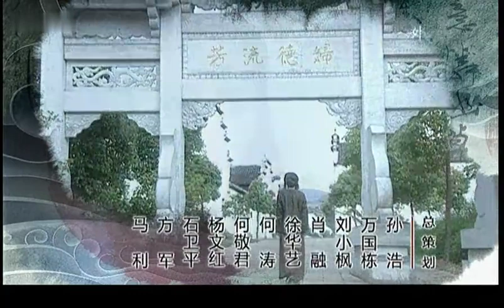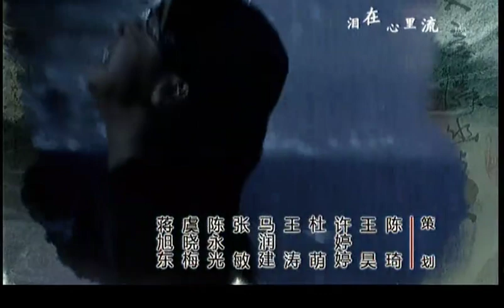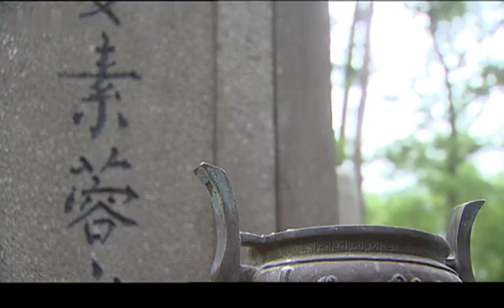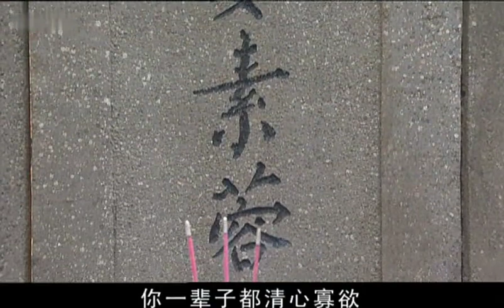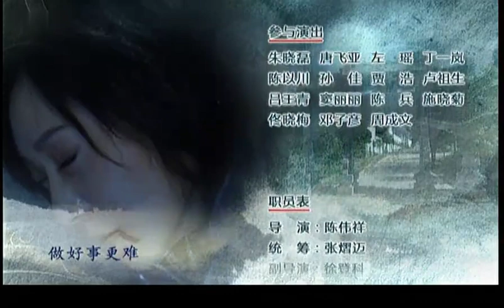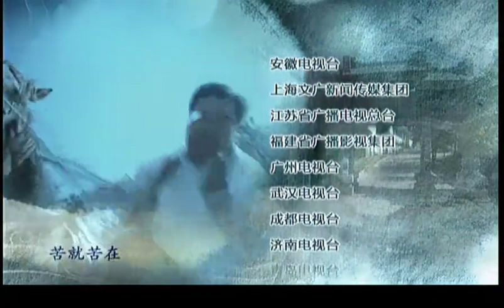【2023民國愛情劇】牌坊下的女人 第22集：封建家族中六個女人與命運頑強抗爭，致使無辜女人陷入人間地獄（主演：馬雅舒、鄧萃雯 、 寇振海）